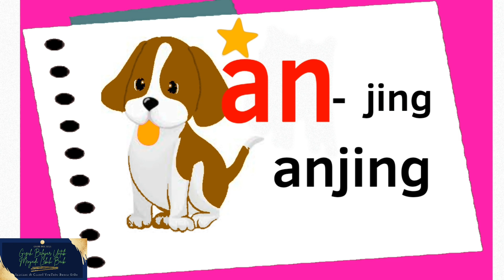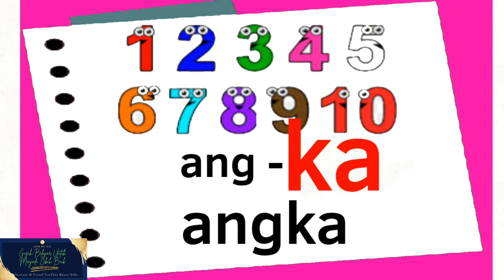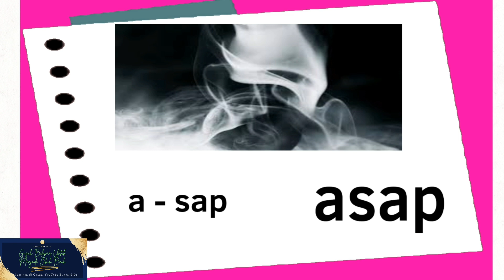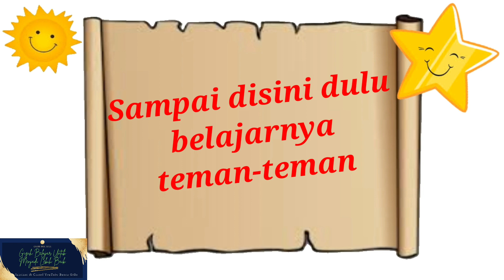Belajar Membaca Kata Berawalan Huruf A dengan Mudah dan Cepat | Belajar Membaca 2 Suku Kata